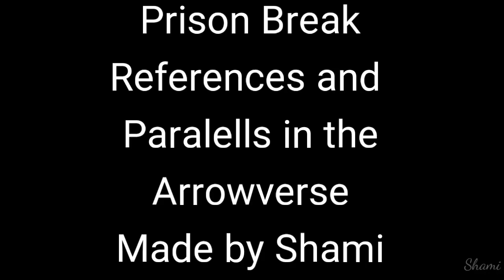Arrowverse: All Prison Break References & Parallels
The Prison Break references and paralells from The Flash and Legends of Tomorrow. Starring Wentworth Miller and Dominic Purcell.

Although technically not a reference, 2 Prison Break Actors, Robert Knepper and Peter Stormare have also appeared in the Arrowverse.